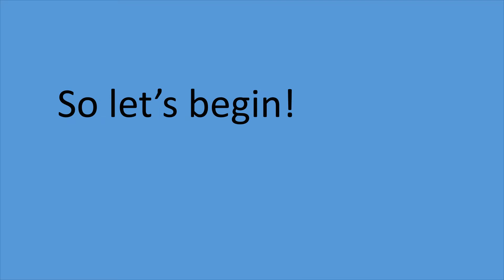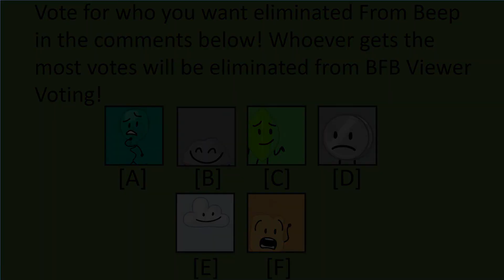BFB Viewer Voting 24